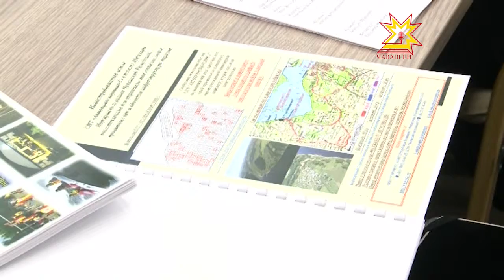Чăваш Енре туризм малашлăхĕ пур-ши?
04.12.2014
Ял туризмĕ чăвашсемшĕн «çамрăк» отрасль. Çапах та вăл ерипен вăй илме пуçларĕ. Çитес вăхăтра чăваш çĕр-шывне хăнасемшĕн татах та илĕртÿллĕрех тумалла. Туризма аталантарас ыйтусене ларăва пуçтарăнсах сÿтсе яврĕç. Ăна Чăваш Республикин премьер министрĕ Иван Моторин ертсе пычĕ.